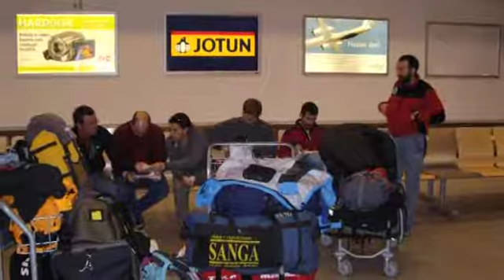«Viaje vertical» Los países del norte (cap.9-10/04)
Alex se reencuentra con su amigo Antonio invitándonos a disfrutar de los increíbles paisajes nevados de Islandia, donde realizará vertiginosos descensos con esquis, en montañas que rozan sus faldas con el duro Oceano Ártico. Félix, de viaje por Escocia y Noruega, nos mostrará la dureza invernal del Ben Nevis y las majestuosas cascadas de hielo de Rjukan.